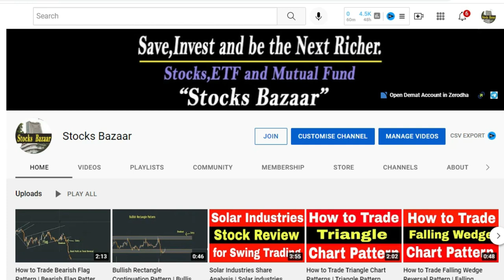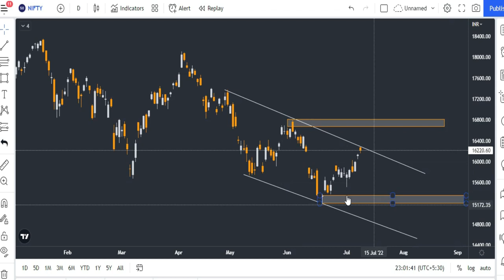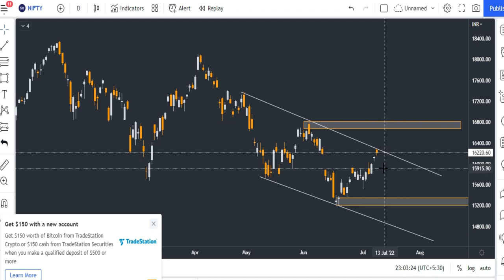Nifty Analysis for Tomorrow | Nifty Prediction for Tomorrow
Gadgets Used : -

Our Mic : -

Our Camera : -

Our Laptop : -

Our Tripot : -

Gaming Headphone : -